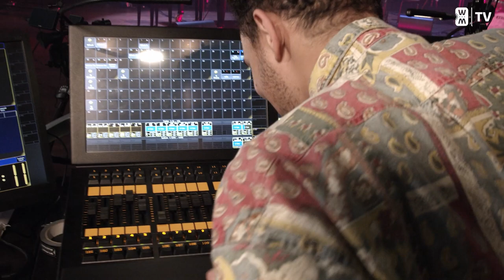Typhoon - KidsTV Special - Willem Wilminkprijs 2021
Ontdek hoe de genomineerden de mooiste kinderliedjes schrijven, waar ze vandaan komen en luister natuurlijk naar het optreden van het genomineerde liedje! Heb jij al gestemd op jouw favoriete kinderlied? Dat kan nog tot en met 16 april! Klik hier om te stemmen